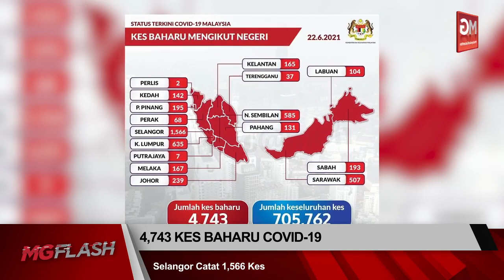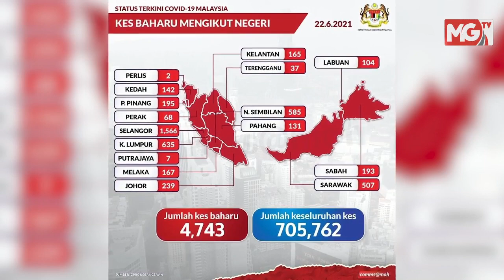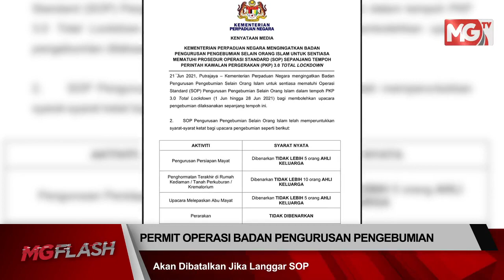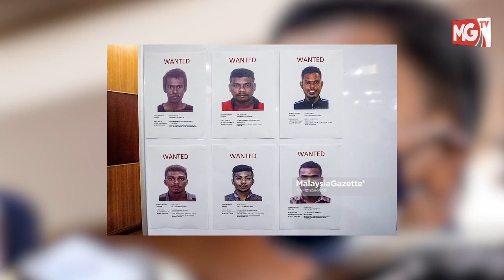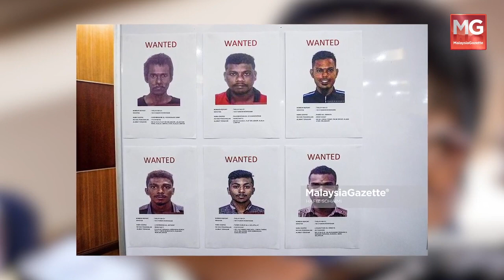Minggu Ketiga PKP: Kes Baharu Masih Lebih 4,000, Polis Kesan Lelaki Beri Bayi Minum Arak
*Minggu Ketiga PKP: Kes Positif Baharu 4,743

*Utamakan Graduan Pendidikan Dalam Pengambilan Khas Guru

*Polis Kesan Lelaki Beri Bayi Minum Arak

*Permit Operasi Badan Pengurusan Pengebumian Bukan Islam Akan Dibatal Jika Langgar Operasi

*Geng Sakai Terlibat Pembunuhan, Edar Dadah Tumpas

*Dua Ditahan, Suspek Lain Terlibat Insiden Pergaduhan Penghantar Makanan dan Pemandu Lori Dikesan

Ikuti berita-berita Malaysia Gazette di MG Flash